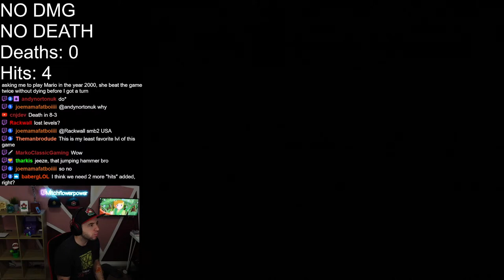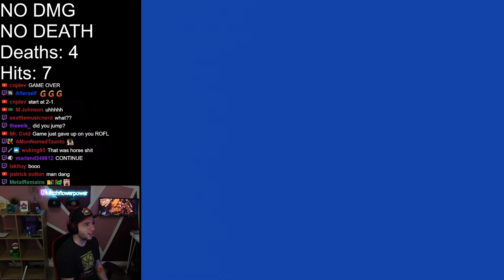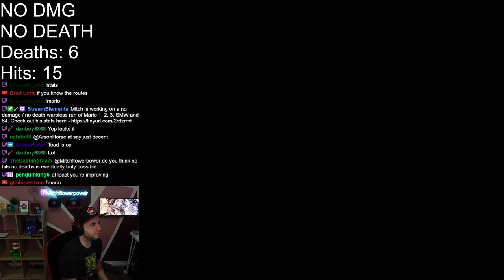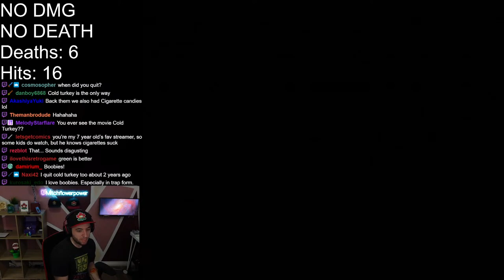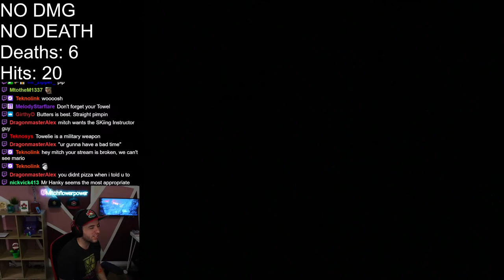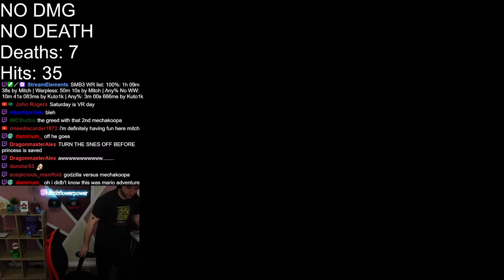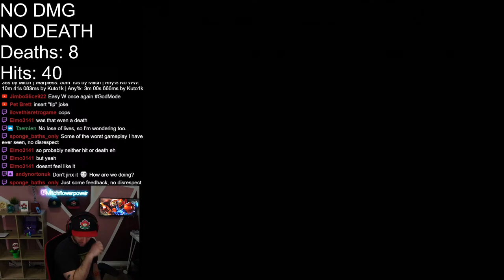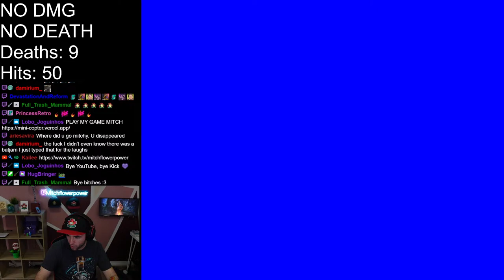Mario 1/2/3/SMW/64 No hit/DMG/death